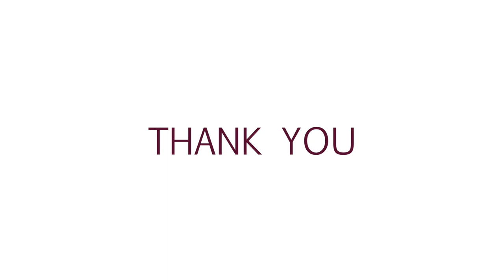A Tribute to Dr Henry Moses